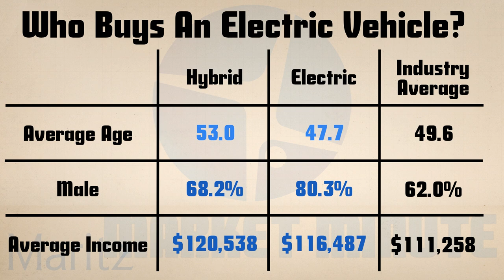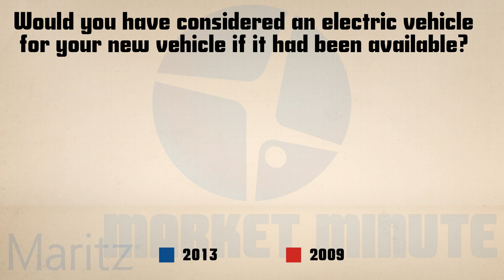Electric Vehicles in Canada - Part 1